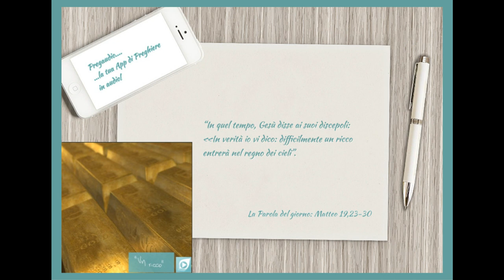Vangelo del 22 Agosto 2023: Matteo 19,23-30 con il commento di don Franco Mastrolonardo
In quel tempo, Gesù disse ai suoi discepoli: «In verità io vi dico: difficilmente un ricco entrerà nel regno dei cieli. Ve lo ripeto: è più facile che un cammello passi per la cruna di un ago, che un ricco entri nel regno di Dio».
A queste parole i discepoli rimasero molto stupiti e dicevano: «Allora, chi può essere salvato?». Gesù li guardò e disse: «Questo è impossibile agli uomini, ma a Dio tutto è possibile».
Allora Pietro gli rispose: «Ecco, noi abbiamo lasciato tutto e ti abbiamo seguito; che cosa dunque ne avremo?». E Gesù disse loro: «In verità io vi dico: voi che mi avete seguito, quando il Figlio dell’uomo sarà seduto sul trono della sua gloria, alla rigenerazione del mondo, siederete anche voi su dodici troni a giudicare le dodici tribù d’Israele. Chiunque avrà lasciato case, o fratelli, o sorelle, o padre, o madre, o figli, o campi per il mio nome, riceverà cento volte tanto e avrà in eredità la vita eterna. Molti dei primi saranno ultimi e molti degli ultimi saranno primi».